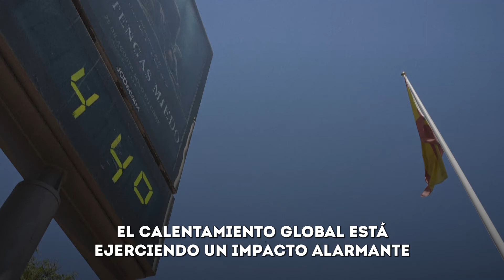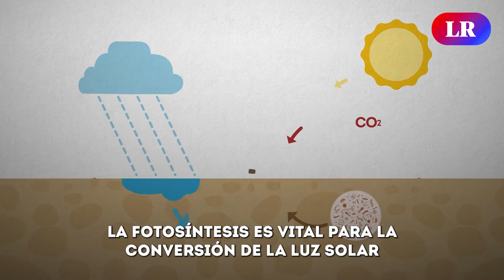El CALENTAMIENTO GLOBAL ha comenzado a FRENAR la FOTOSÍNTESIS en los BOSQUES TROPICALES de la TIERRA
¡Alarma Verde! Bosques Tropicales en Riesgo por Calentamiento Global La naturaleza nos envía un mensaje urgente: la fotosíntesis de los bosques tropicales se encuentra en peligro debido al aumento de las temperaturas.

Un pequeño porcentaje de hojas ya no puede respirar, amenazando la biodiversidad y almacenamiento de carbono. Los científicos instan a la acción: ¡Mitigación climática y freno a la deforestación son esenciales para evitar una catástrofe forestal!